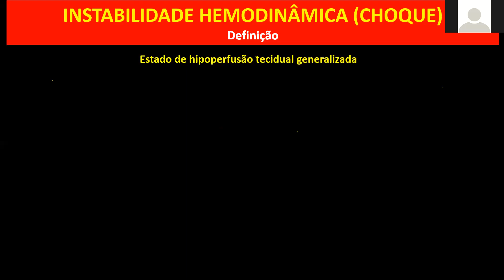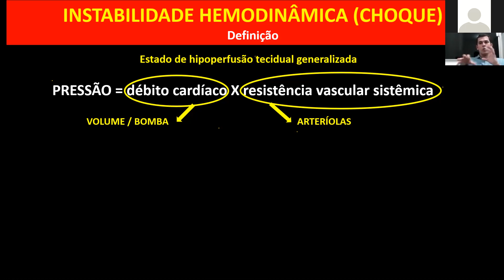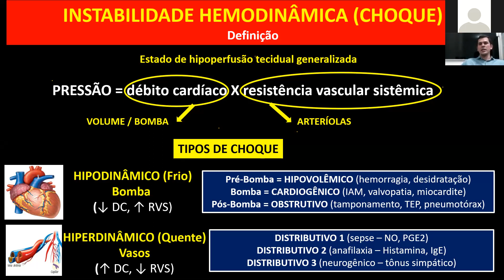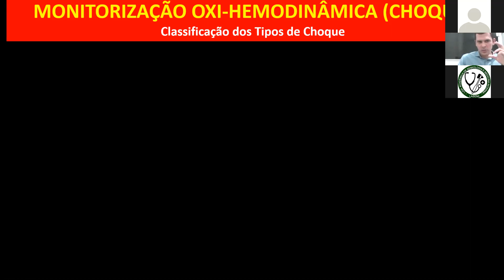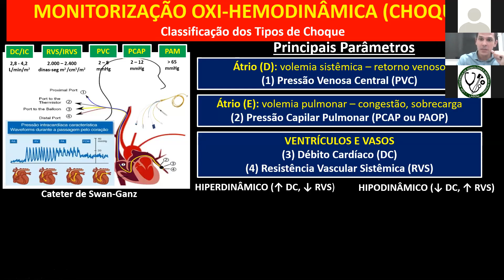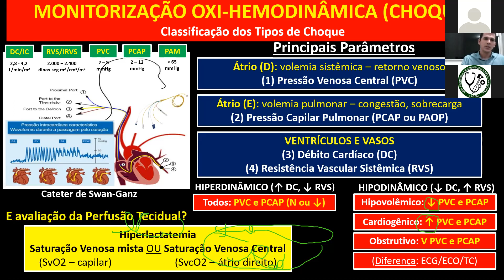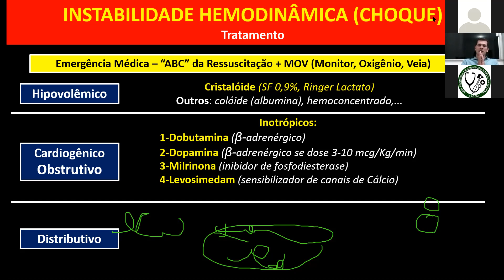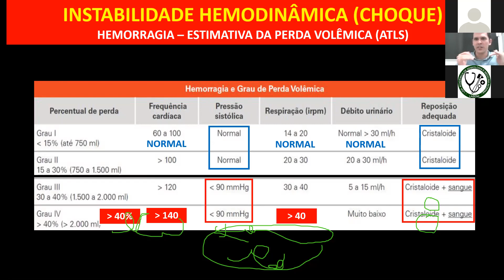Abordagem Geral do Choque